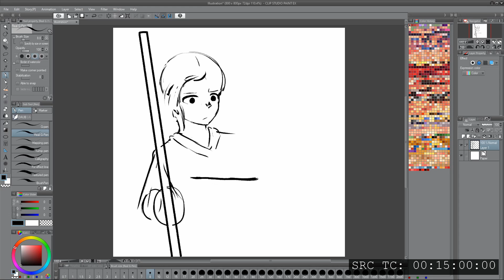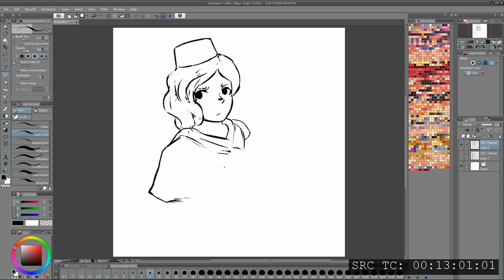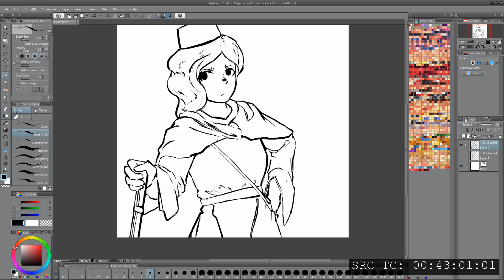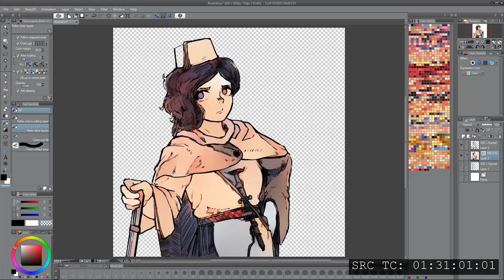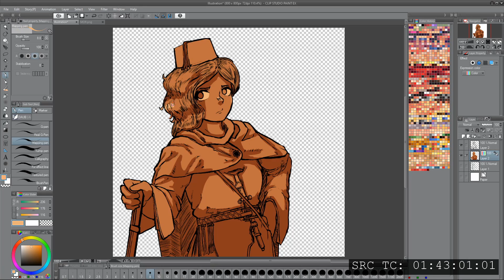Morocco Portrait Update Timelapse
Artwork for Waifu Universalis.